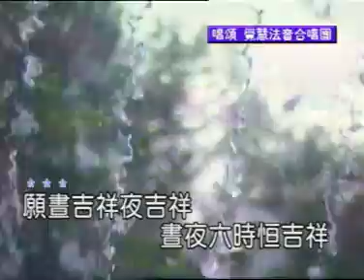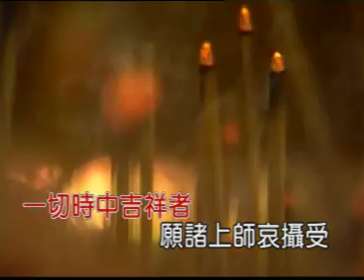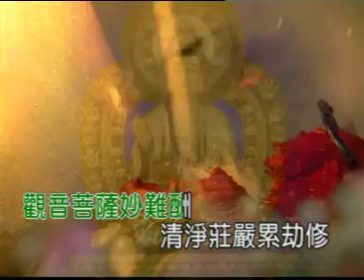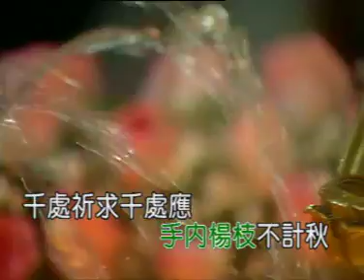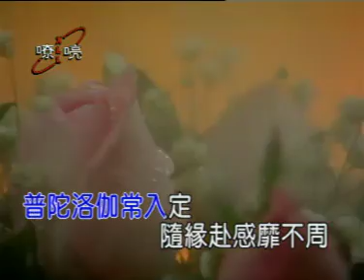覺慧法音合唱團 - 吉祥偈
願晝吉祥夜吉祥　 晝夜六時恆吉祥
一切時中吉祥者　 願諸三寶哀攝受

一切時中吉祥者　 願諸上師哀攝受

一切時中吉祥者　 願諸護法常擁護

觀音菩薩妙難酬　 清淨莊嚴累劫修
浩浩紅蓮安足下　 彎彎秋月掛眉頭

瓶中甘露常遍灑　 手內楊枝不計秋
千處祈求千處應　 苦海常作度人舟

普陀洛伽常入定　 隨緣赴感靡不周
尋聲救苦度群迷　 故號名為觀自在